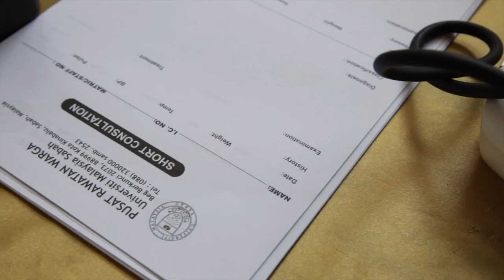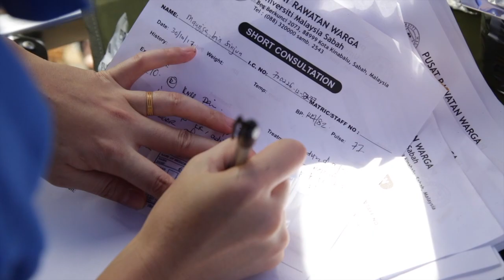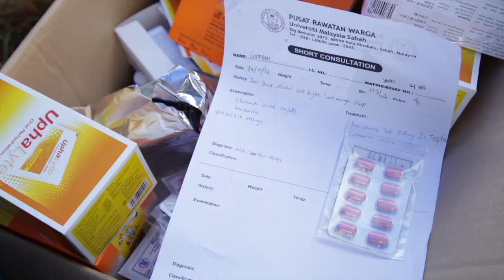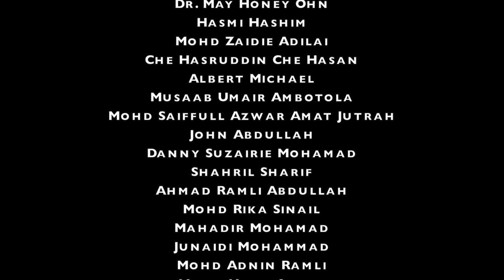MERT-UMS BERSAMA BORNEO SAFARI 2017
Mert UMS diberi kepercayaan untuk mengikuti Borneo Safari 2017
cabaran yang dihadapi membuatkan fizikal dan mental teruji. Saksikan...